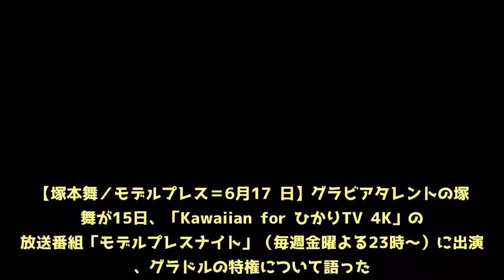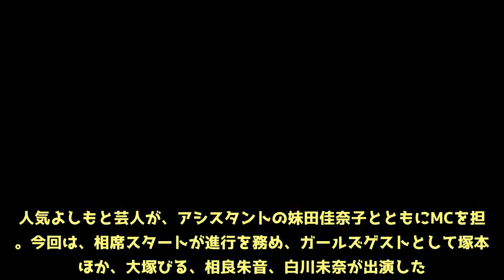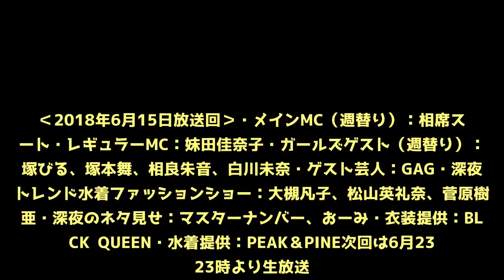Hカップの“おっぱい先生”塚本舞「いろんな子のおっぱいを触れる」グラドルの特権明かす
【塚本舞／モデルプレス＝6月17 日】グラビアタレントの塚本舞が15日、「Kawaiian for ひかりTV 4K」の生放送番組「モデルプレスナイト」（毎週金曜よる23時～）に出演し、グラドルの特権について語った。◆Hカップ・塚本舞、巨乳で得したことは？Hカップの豊満なバストを武器に活躍中の塚本は、「胸が大きいことで得したこと、損したこと」が話題になると「得しかしてない」ときっぱり。「おっぱいが大きいと、お仕事の時にグラドルの子に『触らせて』と言われるんです。そうすると私も触ることが可能になる」とグラドル同士で互いにバストチェックをしあうのが楽しいという塚本。「私は“おっぱい先生”って呼ばれているんですけど、水着撮影初心者の年下のグラドルの子に『水着直して』って言われる。そうするといろんな子のおっぱいを直接触れるんです」とグラドルならではの特権を明かした。「やっぱりおっぱいは触りたいものなの？」と聞かれると、「触るのはコミュニケーション。人それぞれ形とか柔らかさが違う」とグラドルたちのバスト事情を語り、男性陣は興味津々で聞き入っていた。◆芸人×美女の3時間生放送「モデルプレスナイト」「モデルプレスナイト」は、ガールズゲストたちが芸能界で生き抜くための力を身につけるべく、様々な自分磨き企画に挑戦していく番組。人気よしもと芸人が、アシスタントの妹田佳奈子とともにMCを担当。今回は、相席スタートが進行を務め、ガールズゲストとして塚本のほか、大塚びる、相良朱音、白川未奈が出演した。（modelpress編集部）情報：モデルプレスナイト◆4Kテレビ放送「モデルプレスナイト」毎週金曜日23時～26時 生放送テレビ（ひかりTV4K：会員制）、アプリ（ひかりTVどこでも：無料）、Twitterライブ（モデルプレスナイトTwitterアカウント @mdprnight ：無料）にて放送中。‹2018年6月15日放送回›・メインMC（週替り）：相席スタート・レギュラーMC：妹田佳奈子・ガールズゲスト（週替り）：大塚びる、塚本舞、相良朱音、白川未奈・ゲスト芸人：GAG・深夜のトレンド水着ファッションショー：大槻凡子、松山英礼奈、菅原樹里亜・深夜のネタ見せ：マスターナンバー、おーみ・衣装提供：BLACK QUEEN・水着提供：PEAK＆PINE次回は6月23日23時より生放送。